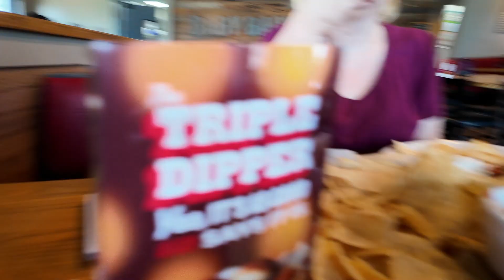HD From After Show Chat asks.. Is Chili's 3 for Me, Really for Me? Thibodaux, Louisiana - Chili's.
HD From After Show Chat asks... Is Chili's 3 for Me, Really for Me?  Or is it a scam?  Join HD from Thibodaux, Louisiana where him and Mrs. D enjoy Sunday lunch at Chili's located in Thibodaux, Louisiana.